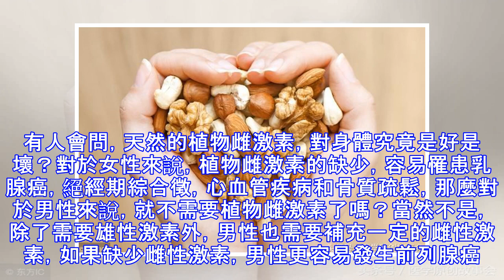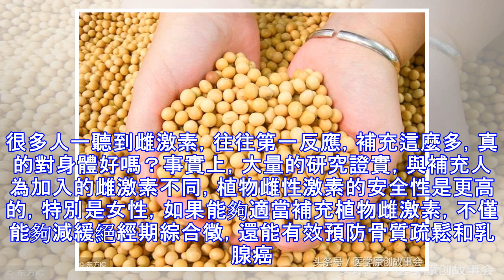這三種食物能預防癌症，只因含有這種物質，每個人都應該多吃一點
藏在食物里的雌性激素，被稱為植物雌激素，這種雌性激素決不是添加的，而是天然的。有人會問，天然的植物雌激素，對身體究竟是好是壞？對於女性來說，植物雌激素的缺少，容易罹患乳腺癌，絕經期綜合徵，心血管疾病和骨質疏鬆，那麼對於男性來說，就不需要植物雌激素了嗎？當然不是，除了需要雄性激素外，男性也需要補充一定的雌性激素，如果缺少雌性激素，男性更容易發生前列腺癌。由此可見，適當補充植物刺激性，對於預防某些惡性腫瘤，的確有一定的幫助。第一，大豆，大豆是公認的能補充植物雌激素的食物，這主要是由於大豆中富含異黃酮，異黃酮具有良好地抗氧化作用，能夠及時清除氧自由基，預防惡性腫瘤的發生。 第二，堅果內食物，我們都知...